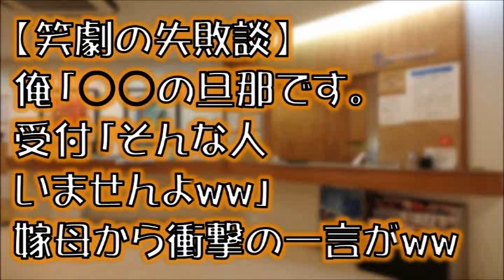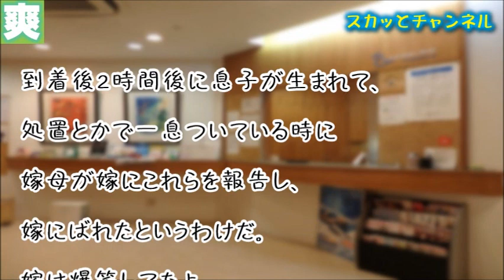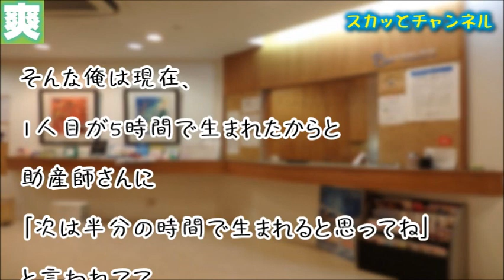【笑劇の失敗談】俺「○○の旦那です。もうすぐ産まれそうなんです。」受付「そんな人いませんよww」